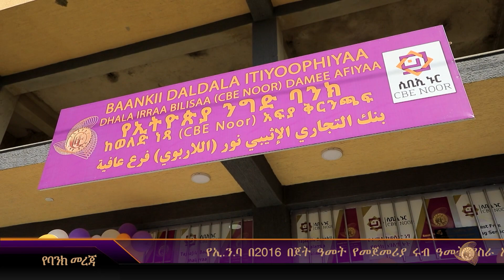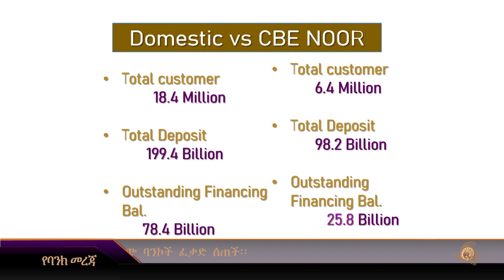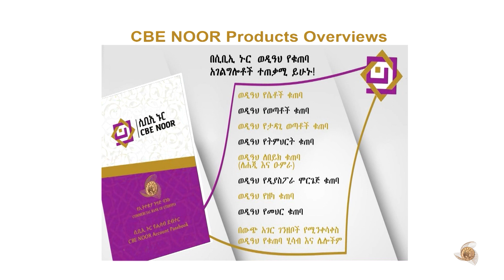የ ኢ. ን. ባ የተሟላ ከወለድ ነፃ የባንክ አገልግሎት ሲቢኢ ኑር የተመሰረተበትን 10 ኛ ዓመት በተለያዩ ዝግጅቶች እያከበረ ነው፡፡